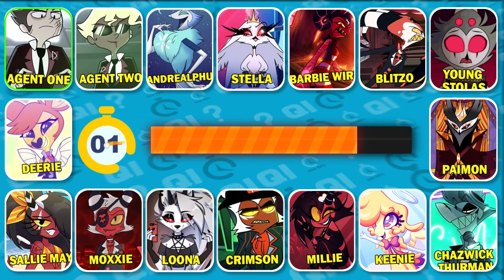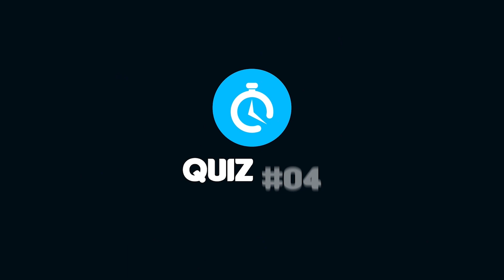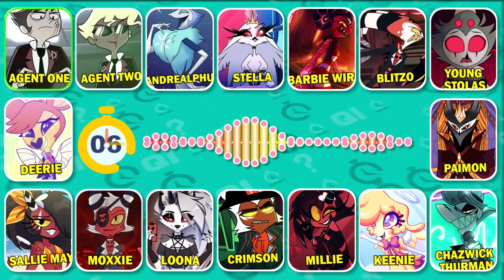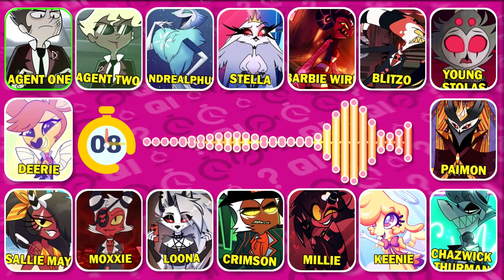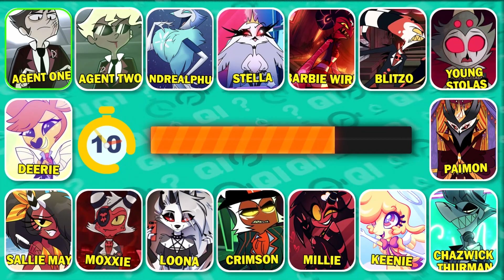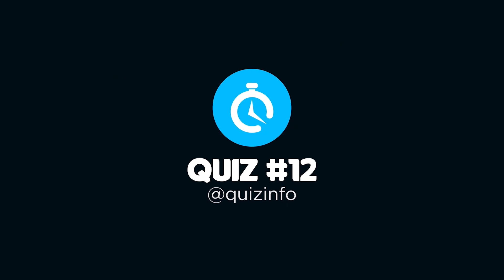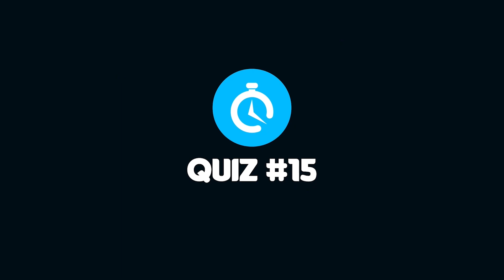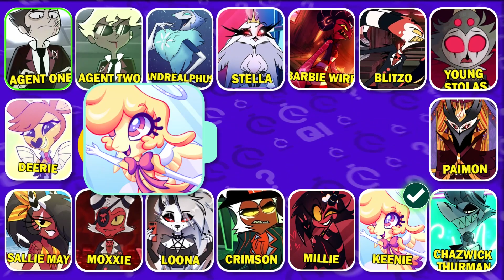Helluva Boss Voice Quiz | Guess The Helluva Boss Character By Voice | Loona,Moxxie,Blitzo,Fizzarolli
🗣️🔥 Step into the chaotic world of Helluva Boss with our voice quiz! Can you identify the voices of your favorite characters like Loona, Moxxie, Blitzo, and Fizzarolli? Each character's unique voice brings their personality to life in this wild animated series. Test your knowledge and see if you can guess them all! Comment your answers below and let the Helluva Boss voice guessing game begin! 🎤🌟 HelluvaBossVoiceQuiz 🎬🔍